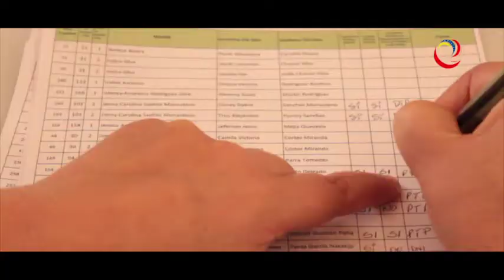¨ Una luz de esperanza¨ - ONG en Perú.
Proyecto que tenía como propósito reunir familias a finales del año 2017, de la Unión Venezolana en el Perú.